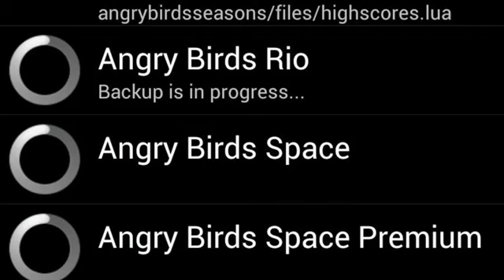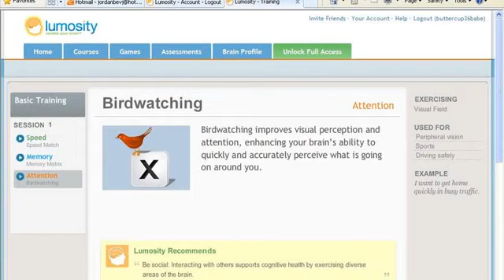Memory Birds N Back Game IP